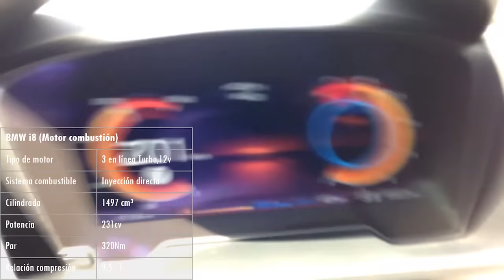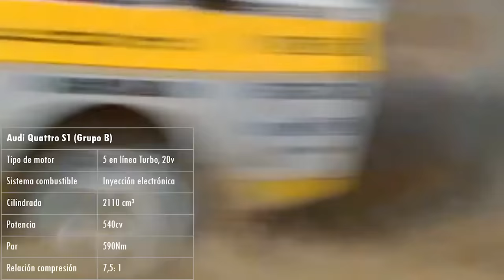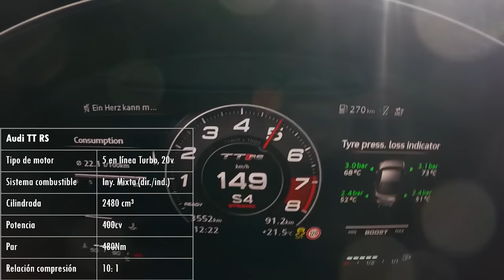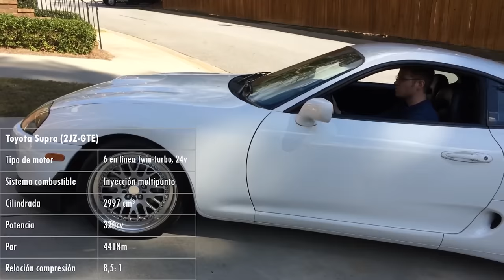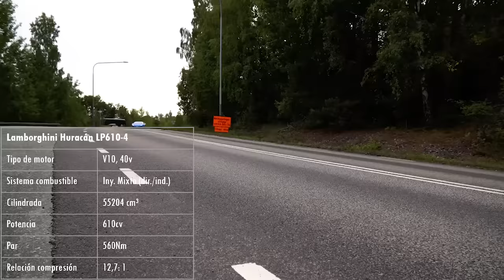Comparativa Sonido de Motor por Número de Cilindros (3-16 Cilindros)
Tres errores en el vídeo: 1. En ficha del R34 pone motor V6 cuando en realidad se trata de un 6 cilindros en línea. 2. El BMW E46 tiene 24v, no 20. 3. El Huracan no tiene 55204cc sino 5204.

Hay que editar con más calma :)

Comparativa del sonido de los coches según el número de cilindros del motor:
- 3 cilindros en línea
- 4 cilindros en línea
- 5 cilindros en línea
- VR5
- 6 cilindros en línea
- V8
- V10
- V12
- W16